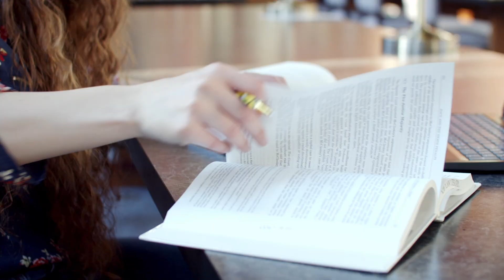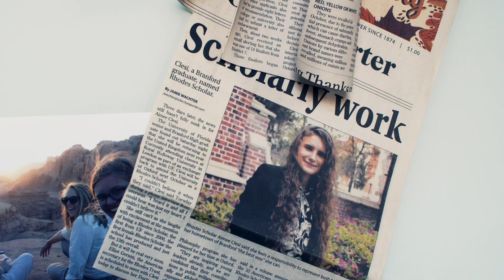Florida Rhodes Scholar With a Passion For Justice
First-generation UF CLAS student, Aimee Clesi, has been named a @RhodesTrust Scholar — the first woman from UF to receive this prestigious award. Next, Aimee heads to the @oxforduniversity to pursue a master of science in criminology and criminal justice where she will seek justice for all, focusing her research on wrongful conviction, especially as it relates to the death penalty.